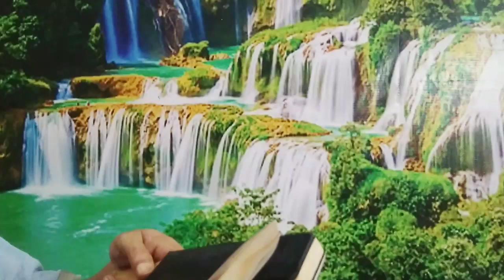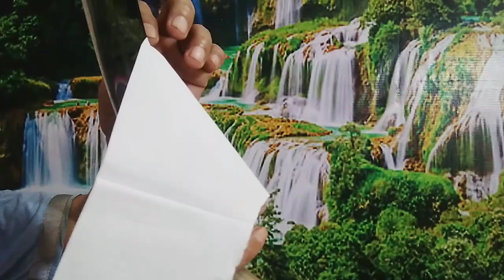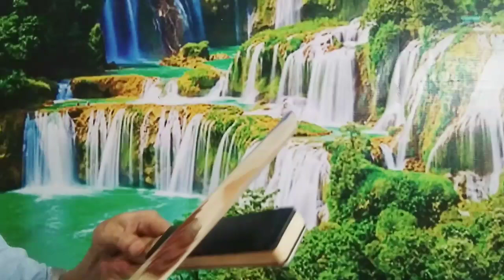GOLOK BULE DELMAN VS BEARING JERMAN. SISIT MERCY UNIMOG.